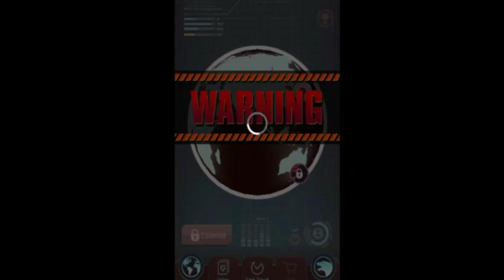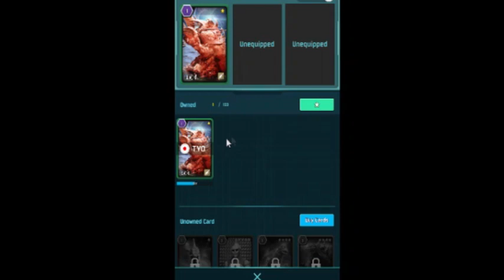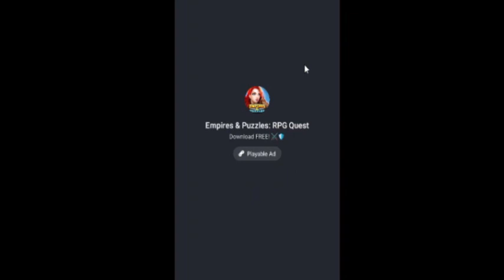Some Godzilla Defense Force Gameplay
Created by the Nexon Company, Godzilla Defense force is a mobie app/game for android and Apple ios devices.